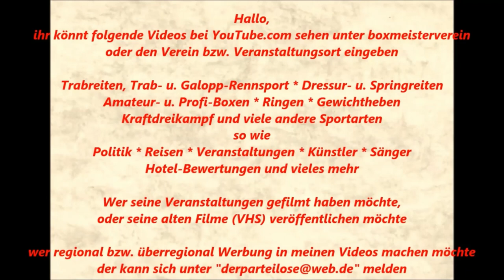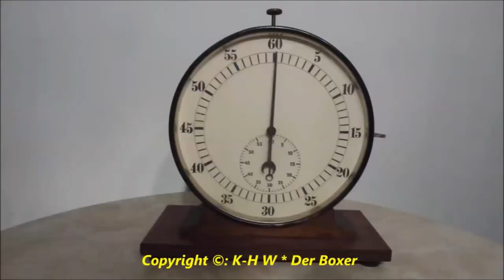Boxen Pokalturnier Boxkampf - Gianluca Disch vs. Mauricw Heß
4 Pokalrunde Kreis Arnsberg im Pädagogischen Zentrum, Helene-Lange Gymnasium, Am Hombruchsfeld 55a, 44225 Dortmund-Hombruch.

10. Oktober 2015
13. Kampf: Jugend 91KG - G. Disch (BSV 20 Mengede) vs. M. Heß (BR Grevenbroich)